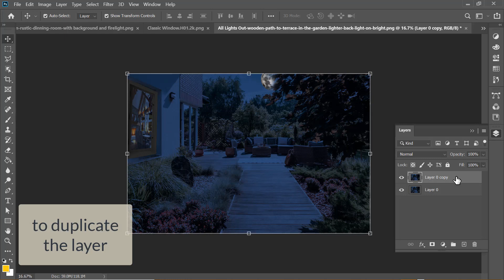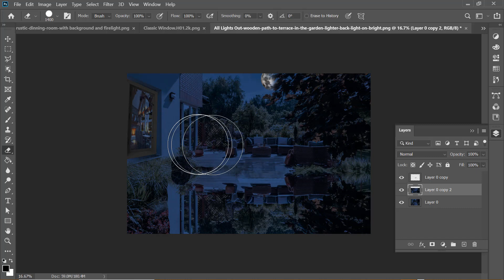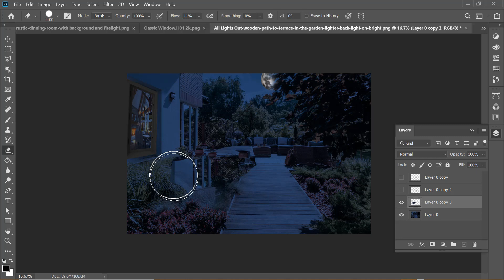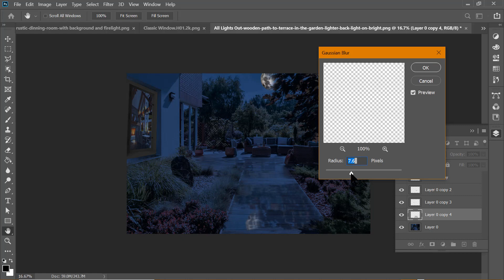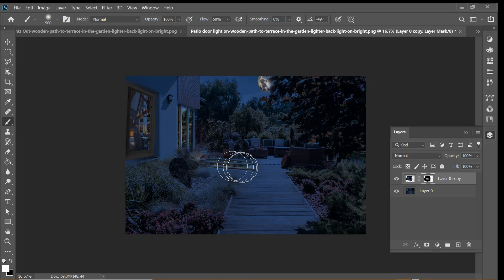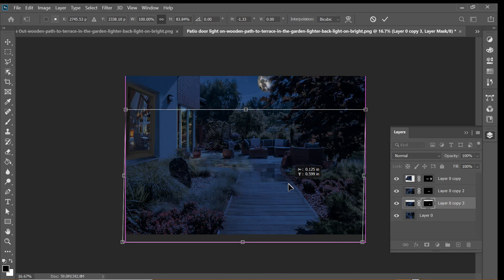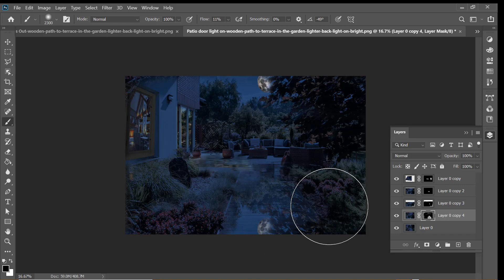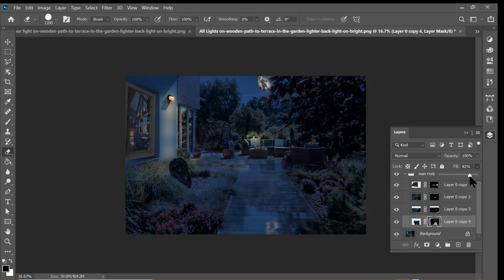6 - Adding Rain Reflections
This is the sixth video of this project, if you've missed any of the other videos you can find them here:

In this video I'm going to add rain reflections on that beautiful backyard patio.

⭐️ Welcome To Another Relaxing Black Screen Ambient Video! Thank You For Enjoying Our Relaxing ASMR Content.

©️ All content in this video is licensed, owned or created by Black Screen Ambient Sounds. Any reproduction or republication of all or part of this video/audio is prohibited.